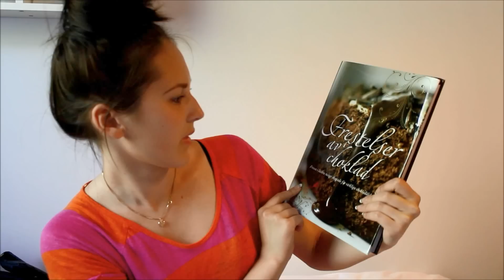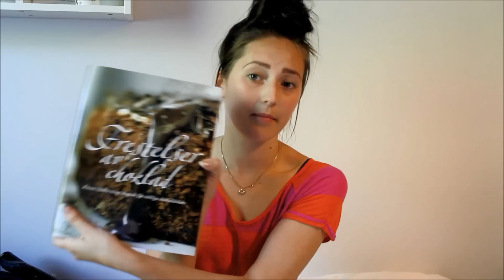Kirpparilöydöt TOP 10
Heippa kaikille!

➳ Tässäpä olis nyt uutta videoo mun kaikkien aikojen TOP 10 kirpparilöydöistä, joita on tullut löydettyä ympäri Suomea :)

➳ Peukkua pystyyn vaan, jos tykkäsitte videosta! Kommenttiboksista olis myös tosi kiva lukea, onko teillä omia lempikirppareita vai käyttekö kirpputoreilla ollenkaan :) CYA! ♡

♡ ASK.FM: @iddaachristine